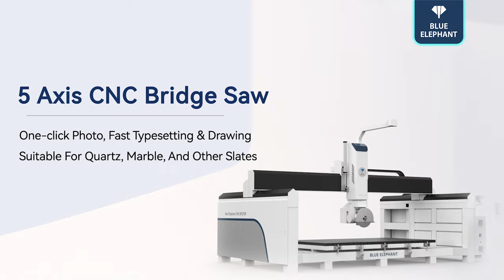2023 Upgraded Bridge Saw for Granite 5 Axis CNC Bridge Cutting Saw with Camera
1) What's the video about?
This is an upgraded 5 axis stone CNC bridge saw that is equipped with a camera. The camera can take pictures of the plate and present it in the system, which directly show the plate position. And with saw blade and cutter head, it can easily realize slate cutting or drilling. It is very suitable for stone wall decoration, kitchen and bathroom countertops, and other stone processing industries

Machine appearance - 0:06- 0:16
Camera function - 0:17 - 1:26
Slate 45° cutting - 0:40 - 0:48
Slate washbasin cutting- 0:49 -1:32
Quartz washbasin cutting - 1:33 - 2:18
Quartz sector cutting - 2:22 - 2:30
Quartz oval cutting - 2:32 - 2:40
Quartz round cutting - 2:43 - 2:55

3) Who are we?

4) Any other popular woodworking machines?